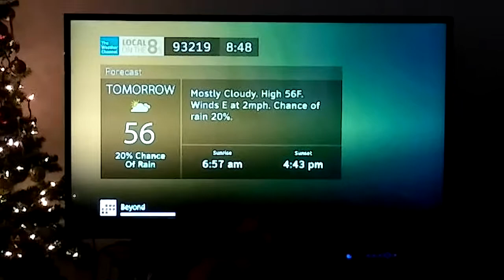DIRECTV TWC Local on the 8s with Christmas Music (December 11, 2020 8:48 AM)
Happy Friday everyone, it looks like there's no rain in the forecast. Christmas music is here with Christmas Time Again by The Kinnardlys.